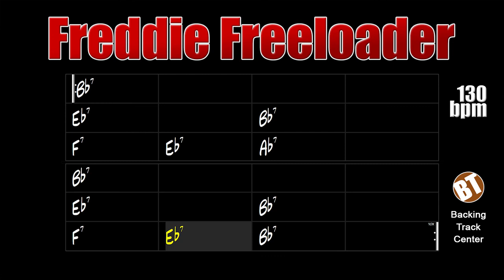Freddie Freeloader Backing Track Jazz - 130bpm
Freddie Freeloader Backing Track - Improvise on this important Miles Davis composition on the album "Kind of Blue".

backing tracks.

"Freddie Freeloader" is a 12-bar blues composed in 1959 by trumpeter Miles Davis. This composition has a change in the final bars in relation to the traditional blues, Miles replaced the expected Bb7 by Ab7, so this is a point that deserves the attention of the improviser.

This theme has already been played by other great instrumentalists like Wes Montgomery, Dexter Gordon, Bill Evans, Stanley Jordan, Monty Alexander, Mark Whitfield, Ray Brown and many others.

This backing track consists of drums, double bass and piano. The tempo is 130bpm.

Freddie Freeloader Backing Track - Improvise sobre essa importante composição de Miles Davis presente no álbum "Kind of Blue".

"Freddie Freeloader" é um blues de 12 compassos composto em 1959 pelo trompetista Miles Davis. Essa composição possui uma alteração nos compassos finais em relação ao blues tradicional, Miles substituiu o esperado Bb7 pelo Ab7, assim sendo, esse é um ponto que merece a atenção do improvisador.

Na gravação original Miles escalou um grupo de notáveis:

Cannonball Adderley - Saxofone Alto
John Coltrane - Saxofone Tenor
Wynton Kelly - Piano
Paul Chambers - Contrabaixo
Jimmy Cobb - Bateria

Esse tema já foi interpretado por outros grandes instrumentistas como Wes Montgomery, Dexter Gordon, Bill Evans, Stanley Jordan, Monty Alexander, Mark Whitfield, Ray Brown e muitos outros.

Essa backing track é composta por bateria, contrabaixo e piano. O andamento é 130bpm.